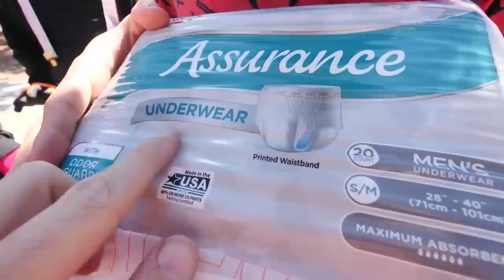DANIEL DISAPPEARED! Spy Ninjas Search for Best Friend on World's Largest Scavenger Hunt Challenge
After Chad Wild Clay made the video "FEAR OF FLYING vs Spy Ninjas! I Played Last to Break Egg Wins 24 Hour DIY YouTuber Challenge", Vy Qwaint created "REGINA is MISSING in HACKER TRUCK! Extreme Overnight 24 Hour Hide and Seek YouTuber Challenge" and Daniel uploaded "I QUIT SPY NINJAS and Join Project Zorgo Hackers to Find my Family! I Pretended to Go Missing" to the Exposing Project Zorgo YouTube channel, Regina said she rejoined Project Zorgo! But only because hackers captured her and forced her to say that, in hopes of tricking the Spy Ninjas! Chad, Vy, Daniel, Melvin rescued Regina from the hackers. They decided they must now go to Abu Dhabi to stop Project Zorgo from hacking into YouTubers who are meeting there. It's a long plane ride over the ocean from Las Vegas to the United Arab Emirates and Daniel is worried about his safety. Chad issues a challenge: If they can make an egg safely land, a plane surely can land safely at its final destination too. It's an Egg Drop Challenge! The Spy Ninjas haven't seen Daniel in awhile. Did he run away because he was too scared to ride the airplane? Vy concludes that Daniel is in trouble and they must find him. He's been missing for 24 hours! Hopefully, Daniel isn't trapped in the Project Zorgo headquarters! Can the Spy Ninjas stop Project Zorgo from taking over famous YouTubers' accounts?